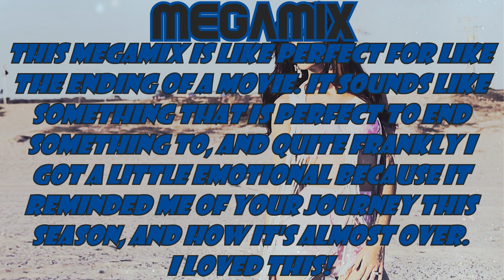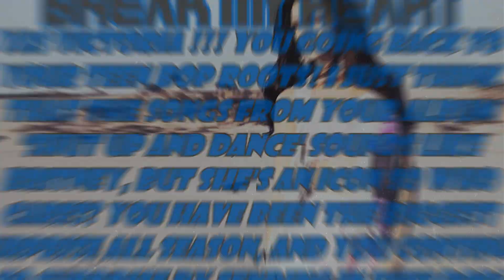✺ Tension ✺ 11-11 "Free Songs"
✺ Cʜᴀʀᴛ ✺

Cast:
Imagine Dragons- TheWildJolteon
Kim Petras- xpsychohigh
Victoria Duffield- Kreia

✺ Pʟᴀᴄᴇᴍᴇɴᴛs ✺
3rd: ?
4th: Jessie J- Jay Dent
5th: Troye Sivan- TotalDramaFreak2132
*Jessie J Returns*
6th: Khalid- Cirie_Is_My_Mom
7th: Green Day- Totally Optimistic Queer
8th: Clean Bandit- Rocky Pop 101
9th: Daya- Dawit 175
10th: Twenty One Pilots- xkingpreston
Xxth: Jessie J- Jay Dent